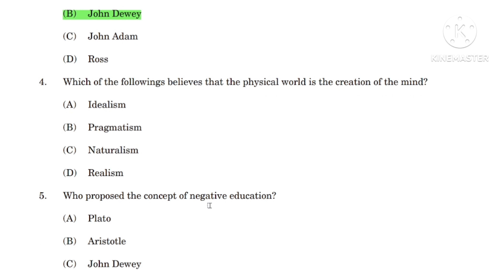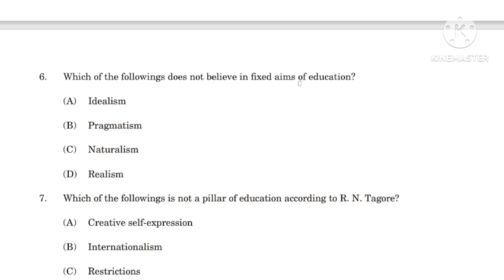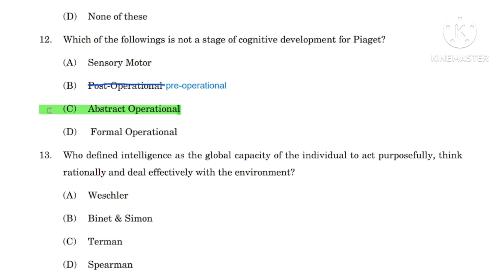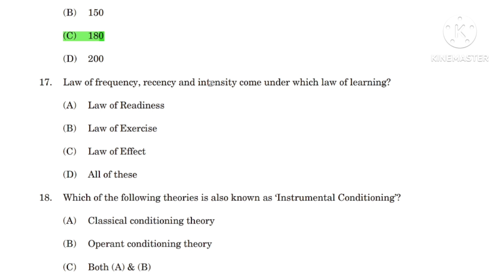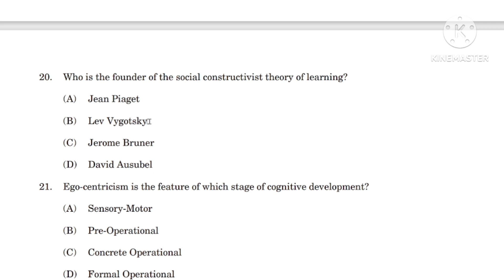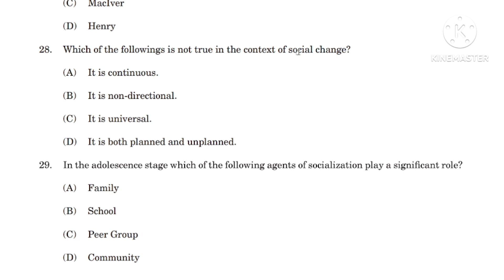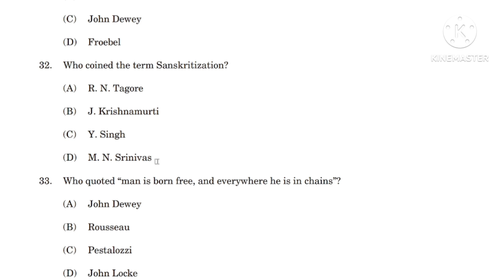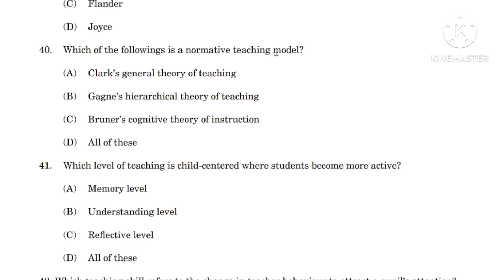CPET QUESTION ANSWER 2022 || EDUCATION PG QUESTION ANSWER || LEARN WITH SOUMYA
HELLO GUYS,
Today I provide you CPET question answer 2022, I wish this video will very help full for all of you.

You can get this question PDF from this telegram channel:-

THANKS FOR GIVING YOUR VALUABLE TIME TO THIS VIDEO.